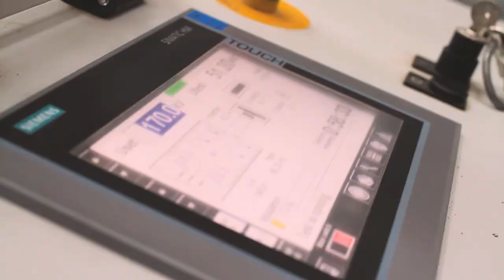Bello Guayabal- Ancon[Rendición de cuentas EPM] Telemedellín